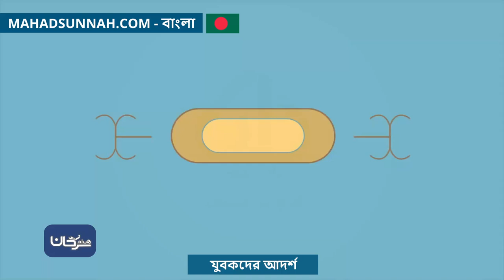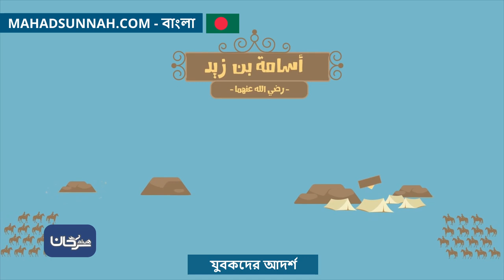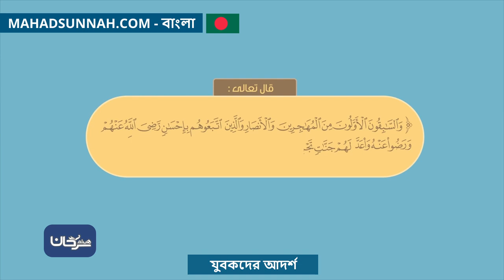যুবকদের আদর্শ قدوة الشباب